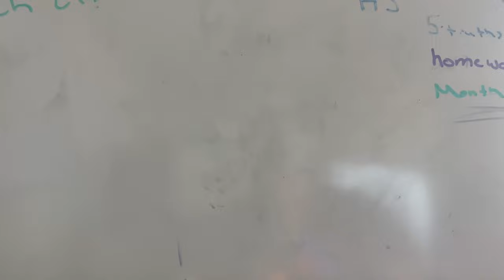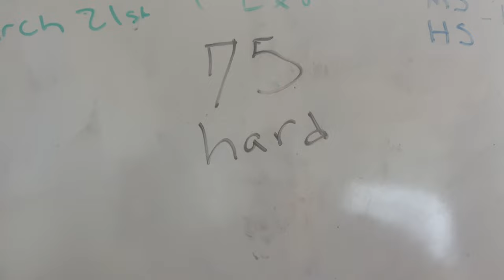My First Vlog - Day 1/75 Hard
Continue to be a student!

The 6 rules of the 75 Hard program
If you skip a day, you must start over. If you miss a task, you must start over on day one. ...
Pick a diet to follow, with no alcohol or cheat meals. ...
Drink a gallon of water daily. ...
Complete 2 daily workouts. ...
Read 10 pages per day of a non-fiction book. ...
Take a progress photo every day.